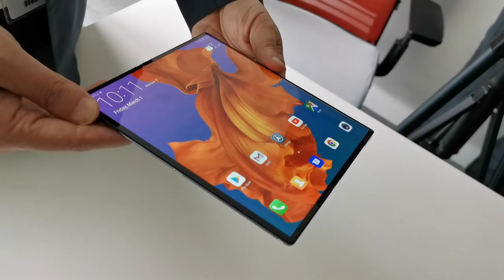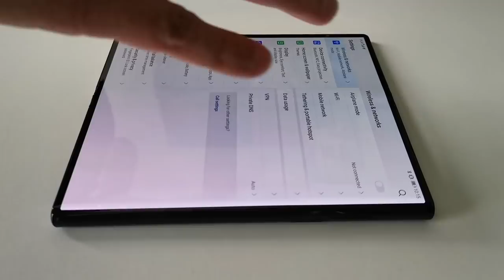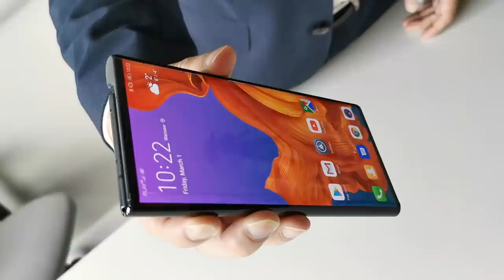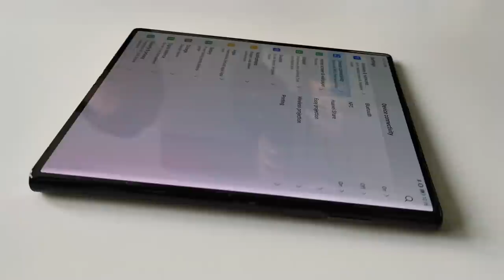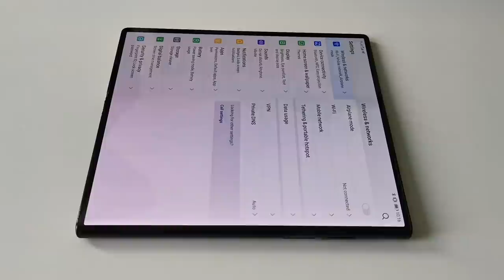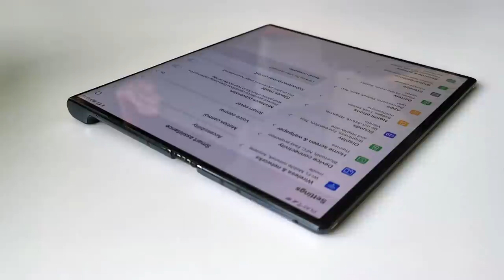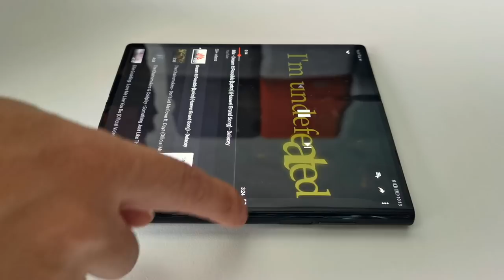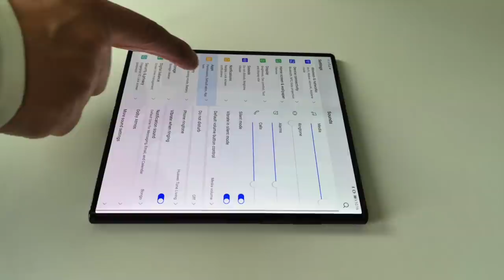Huawei Mate X w naszych rękach (hands on)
Huawei Mate X był do tej pory smartfonem efemerycznym, ukrytym za szybką, strzeżonym przez smutnych panów w ciemnych okularach. Dziś wreszcie mogliśmy wziąć go w ręce. Było warto!
W pełni rozłożony wyświetlacz Huawei Mate X ma 8 cali bez żadnych dodatkowych wcięć. Matryca OLED FullView pracuje w rozdzielczości 2480x2200 pikseli, a gdy ją złożymy, może pracować w trybie dwuekranowym z pojedynczymi wyświetlaczami 6,6", 2480x1148 pikseli i 6,38", 2480x892 piksele. Huawei pochwalił się opatentowanym zawiasem, który ma nawet osobną nazwę: "Falcon Wing Design" - z jednej strony rozwiązanie ma zapobiegać falowaniu wyświetlacza podczas składania, umożliwiać pełne rozłożenie obu części smartfona pod kątem 180 stopni, bez żadnych łuków. Grubość jednej części obudowy to 5,4 mm, natomiast po złożeniu mamy 11 mm.
Smartfon i w stanie rozłożonym i w stanie złożonym nie sprawia wrażenia grubego, co nieco mnie zdziwiło. Jednak obiektywnie 11 mm wydaje się wartością sporą w porównaniu z dzisiejszymi ultracienkimi smartfonami. Nie ma kompromisu, będzie trzeba wybierać. Obie części rozkładają się z charakterystycznym kliknięciem pod właściwym kątem, choć w oglądanym przeze mnie egzemplarzu przedsprzedażowym nadal daje się zobaczyć i wyczuć obłe miejsce zagięcia. Do premiery pozostały jeszcze 4 miesiące i spodziewam się, że producent będzie chciał zniwelować tę niedoskonałość.
Praca w trybie dwuekranowym wydaje się czymś oczywistym zarówno w stanie złożonym, jak i w rozłożonym. W obu przypadkach jestem w stanie wymyślić praktyczne zastosowanie dla dwóch widocznych, choć różnych interfejsów. Prawdziwy pazur Huawei Mate X pokazuje jednak w trybie pojedynczego ekranu, a najlepiej to widać przy przełączaniu aplikacji z małego wyświetlacza na duży. To jak przejście z wyświetlacza smartfona na wyświetlacz tabletu albo niewielkiego notebooka bez zmiany urządzenia. Wrażenie jest dosyć niesamowite, natomiast o tym na ile funkcjonale może świadczyć to, że jeden z prezenterów chcąc zademonstrować jakąś opcję potrząsnął w pewnym momencie ze zirytowaniem głową stwierdzając: "Na pełnym wyświetlaczu wygląda to znacznie lepiej, przełączmy to na pełny wyświetlacz. Już się do niego przyzwyczaiłem".
Sądzę, że ja również byłbym w stanie się przyzwyczaić. Mapy, multimedia, zdjęcia, ale dla mnie przede wszystkim: tekst. Po rozłożeniu wyświetlacz daje złudzenie szpalty gazetowej, strony książkowej, czy dokumentu A4, choć proporcje są jednak inne. W dodatku daje się to w miarę wygodnie trzymać w dłoni dzięki osobnemu marginesowi na aparaty fotograficzne, które mogłem co prawda bardzo pobieżnie przetestować, ale bez jakiejś sensownej wiedzy praktycznej. Spodziewam się zdjęć o podobnej jakości jak w Mate 20 Pro, bo zdaje się to być oczywiste. - Wolałbym jednak z wnioskami poczekać do premiery. Może zamiast 40 pojawi się jednak matryca 48 Mpx?
To czego z oczywistych względów nie mogliśmy przetestować w ciągu kilku minut, warto choćby wspomnieć. Poza procesorem Kirin 980, w Huawei Mate X zainstalowany jest również modem Balong 5000 gotów na dzień dobry do obsługi sieci 5G. Osiąga maksymalną prędkość 4,6 Gb/s na częstotliwościach poniżej 6 GHz i działa w zakresie fal milimetrowych. Do tego mamy akumulator 4500 mAh. Jeden duży albo dwa mniejsze wyświetlaczy wydaje się to zbyt mało, dlatego producent zapewnia w Huawei Mate X SuperCharge nowej generacji, pozwalające napełnić akumulator do 85 proc w 30 minut. Smartfon jest ładowany prądem o mocy - bagatela - 55 W. Zdaje mi się, że chyba nie ma obecnie na rynku ładowarki do smartfona o takiej mocy.
Na koniec muszę powtórzyć to, o czym już pisaliśmy. Wariant Huawei Mate X z 8 GB RAM-u oraz 512 GB pamięci flash ma kosztować 2299 euro, co w przeliczeniu na złotówki daje ok 10 000 zł. Do tej bardzo wysokiej ceny będzie trzeba jeszcze najprawdopodobniej doliczyć podatek VAT. Niemniej nie chciałbym uprzedzać faktów. Oficjalnej polskiej ceny jeszcze nie ma, podobnie jak i oficjalnej daty polskiej premiery. Światowa odbędzie się w połowie roku - i przyznam szczerze, że czekam na nią dosyć niecierpliwie, bo zbyt krótka możliwość przebywania ze smartfonem w siedzibie polskiego oddziału Huawei pozostawiła we mnie spory niedosyt.